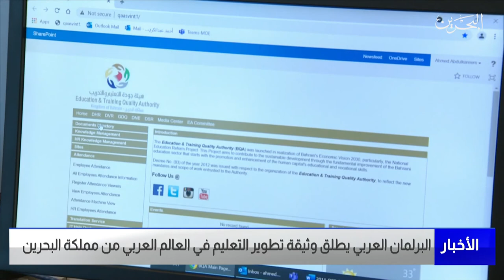البحرين مركز الأخبار : البرلمان العربي يطلق وثيقة تطوير التعليم في العالم العربي من مملكة البحرين